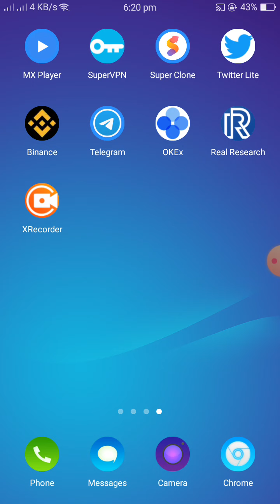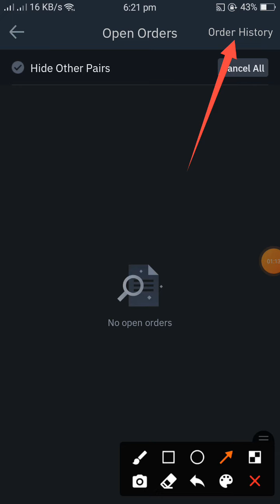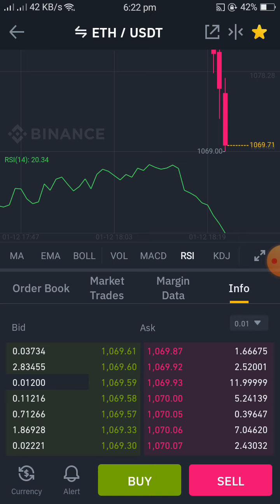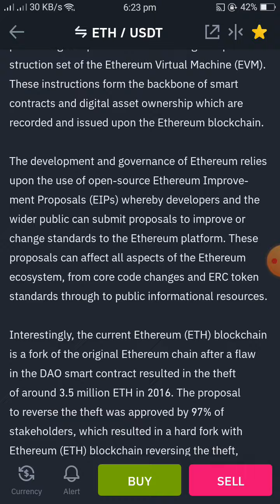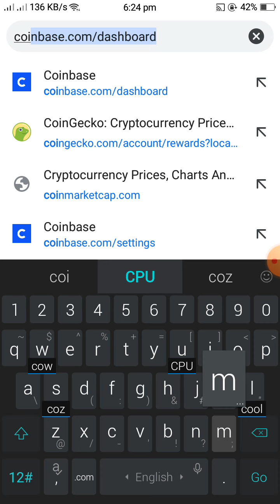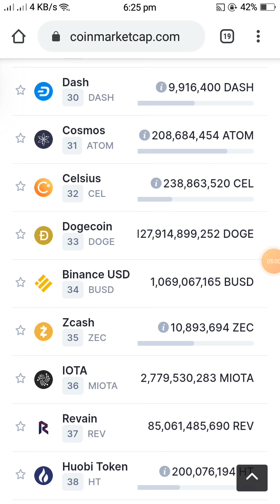How to check complete trade history on Binance | Binance app full video in Hindi and Urdu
Description: How to check complete trade history on Binance | Binance app full video in Hindi and Urdu

ComTech
Title: How to check complete trade history on Binance | Binance app full video in Hindi and Urdu
Check complete trade history on Binance
PUBG Mobile Live Streaming
Technology Updates
Microsoft Windows Troubleshooting
Rush Game Play
Custom Rooms
Call of Duty Mobile

Research & Voice: Kamran Ghaffar
Power by: ComTech